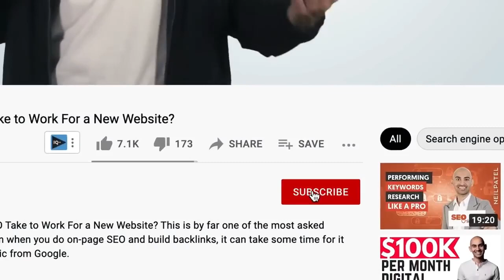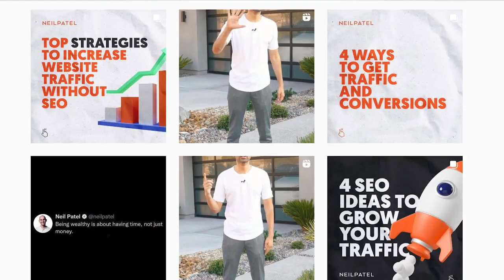Redes Sociais: Uma Semana de Conteúdo em 1 Hora (Ferramentas e Hacks) | Neil Patel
Hoje, Neil Patel te explica como gastar apenas 60 minutos do seu dia para planejar o conteúdo das mídias sociais para a semana inteira, e não será tão difícil quanto você imagina.

► Precisa de ajuda para alavancar os resultados do seu negócio? Conheça a NP Digital Brasil!
A agência do Neil Patel no Brasil